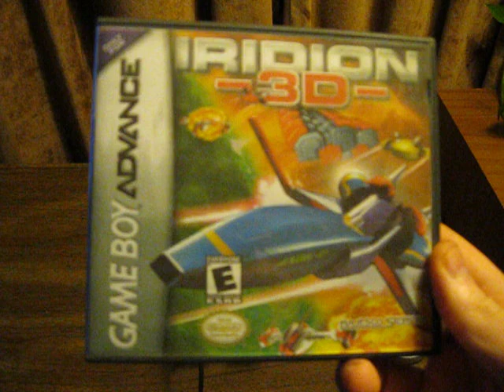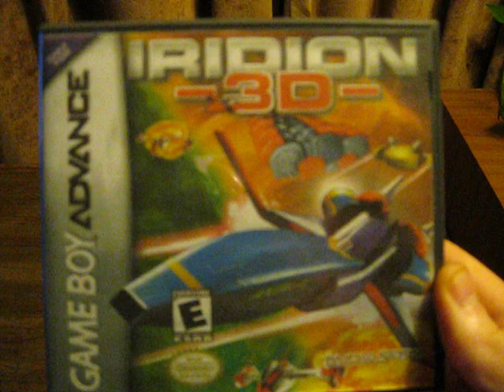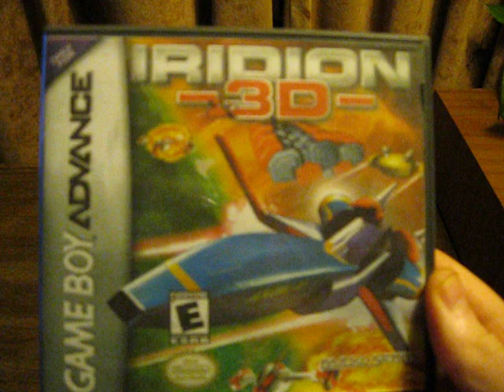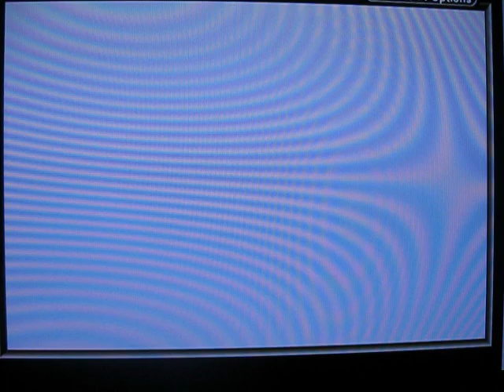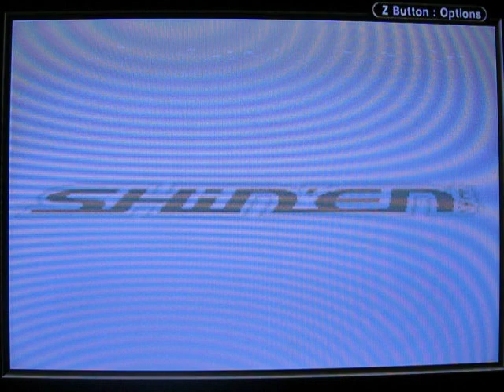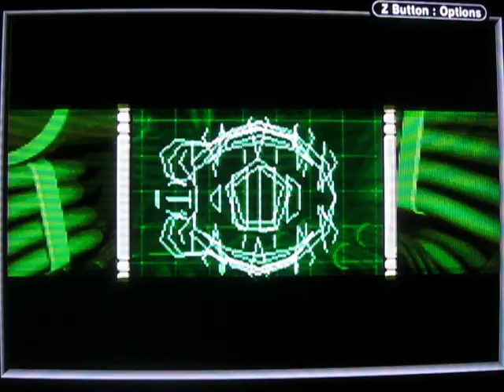Mediocre Game Showcase 001 - Iridon 3D (GBA)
The start of a brand new series! This time I'm looking at mediocre games.

First up is Iridion 3D for the GameBoy Advance, originally released in June 2001 for $59.99. Seriously.